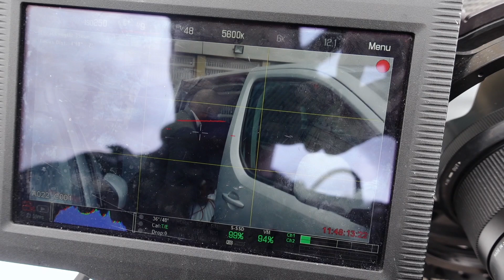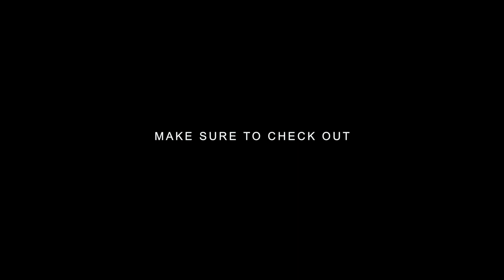Filming a Motivational Video | mulligan brothers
Follow the Mulliganbrothers Team -